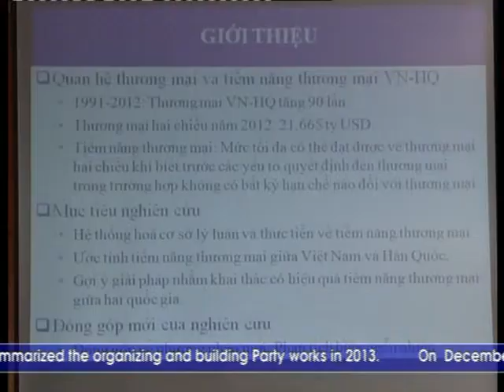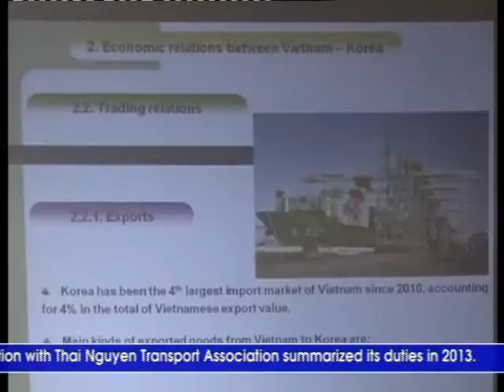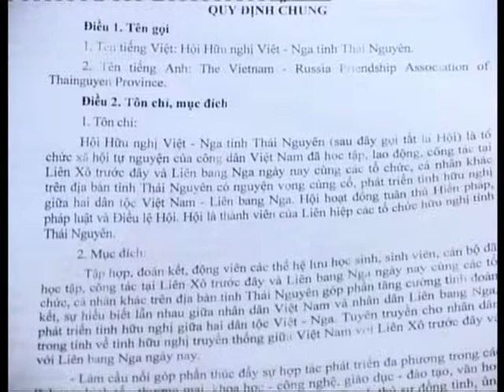Thai Nguyen Leaders welcome delegation from Jetro, Japan Dec 30, 2013